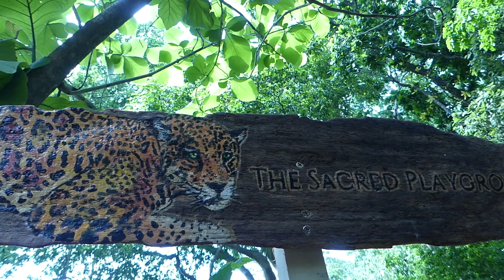The Sacred Playground: What is this "Playground" and why is it "Sacred"?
Please enjoy this tour and interview of Mike and Lori's new project the Sacred Playground. They explain what the purpose of this project is and the motivation behind it. Here is the website if you are interested in learning more